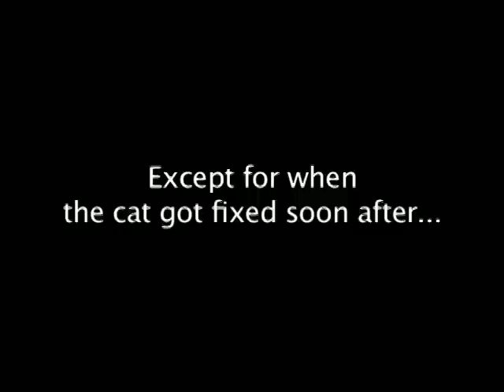No Kitty No